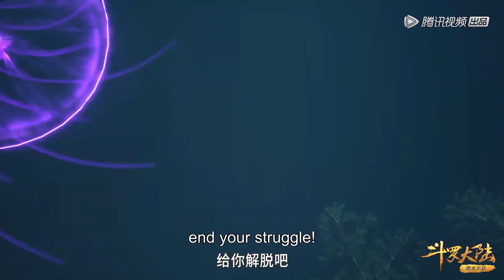【斗罗大陆 Soul Land】EP211 Clip 菊花关暴走，唐三被围攻暴打陷入绝境！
00:00 Download "WeTV/Tencent Video (for The US)" APP Watch More Episodes
01:00 Join Membership Watch Full in Advance